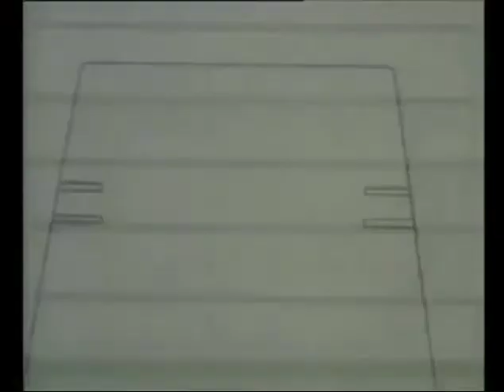Manuel´s Favorite Cartoons from the 1980s and the 1990s in Europe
Here is a video of Manuel Lobato Humanes´s favorite cartoons from the 1980s and the 1990s in European countries (such as UK, Ireland, France, Belgium, Netherlands, Sweden, Norway, Finland, Denmark, Spain, Portugal, Greece, Germany, Switzerland, Austria, Italy and more).

Manuel´s favorite cartoons from the 1980s and the 1990s in Europe was:
Sherlock Hound
The Care Bears
The Animals of the Farthing Wood
M.A.S.K.
Batman: The Animated Series
Heathcliff
Ovide and the Gang
Muppet Babies
Alvin and the Chipmunks
The Smurfs
My Little Pony
The Wuzzles
Maple Town
Pokemon
The Adventures of Tintin
Talespin
Adventures of the Gummi Bears
Sharky and George
Tiny Toon Adventures
The Snorks
Foofur
Mortadelo and Filemon
Once Upon a Time... (Man, Space, Life, the Americas, The Discoverers and The Explorers)
Mr.Bogus
The Legend of Prince Valiant
Moomin
G.I. Joe
The Raggy Dolls
Jayce and the Wheeled Warriors
Robotix
Widget the World Watcher
X-Men
Bucky O´Hare and the Toad Wars
Ducktales
Ulysses 31
The Real Ghostbusters
Chip N´Dale´s Rescue Rangers
The New Adventures of Winnie the Pooh
Dinosaucers
A Pup Named Scooby-Doo
Dogtanian and the Three Muskehounds
The Raccoons
Defenders of the Earth
Thundercats
Darkwing Duck
Swat Kats
He-Man and the Masters of the Universe
Captain Planet and the Planeteers
Hey Arnold!
Dungeons and Dragons
ALF: The Animated Series
Galaxy High School
Johan and Peewit
COPS
Transformers
Rupert Bear
Danger Mouse
Visionaries: Knights of the Magical Light
Johnny Bravo
Animaniacs
Peter Pan and the Pirates
Bobby´s World
Avenger Penguins
The Fruitties
The Super Mario Brothers Super Show!
Spirou and Fantasio (1990s TV Series)
Pumuckl
The Pirates of Dark Water
Hurricanes
Garfield and Friends
Superted
Chip and Charlie
Delfy and His Friends
Around the World with Willy Fog
Fantomcat
Spiff and Hercules
Fraggle Rock: The Animated Series
The Dreamstone
The Powerpuff Girls
Inspector Gadget
Sailor Moon
Freakazoid
Cow and Chicken
Spider!
and The Catillac Cats.

and Porky Pig says That´s All Folks!

For SmashGamer16.